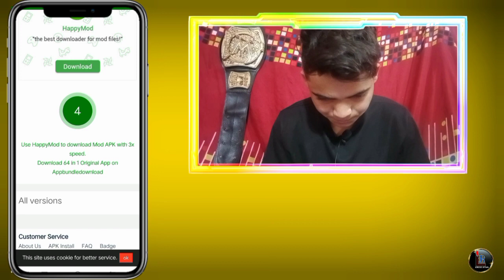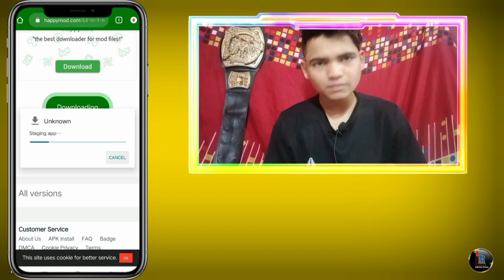How To Download 64 in 1 game { Super Mario } For Easy Method @Mr_Legislator Legislator Super mario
How to download 64 in 1 game
How to download Super Mario
How to download games
How to download 64
Super mario game kaise download kare
Legislator
Legislator legislator
legislator legislator
Super mario download.